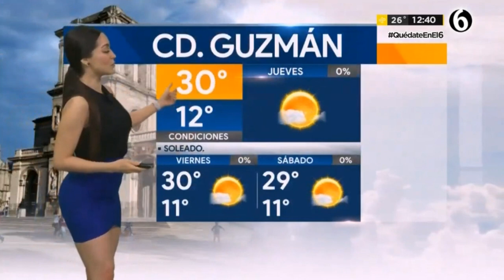Emily quiñones 2020 05 14